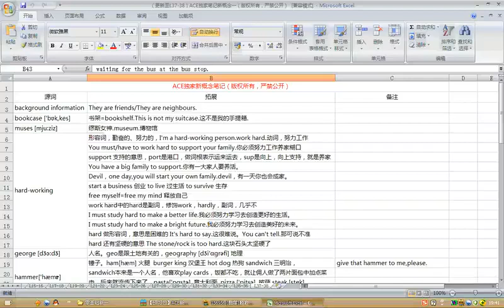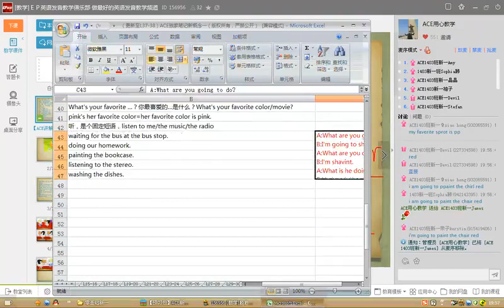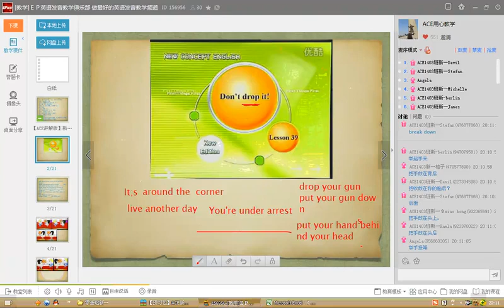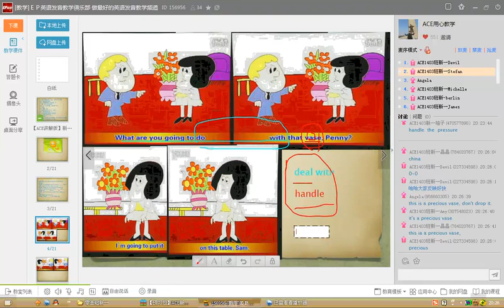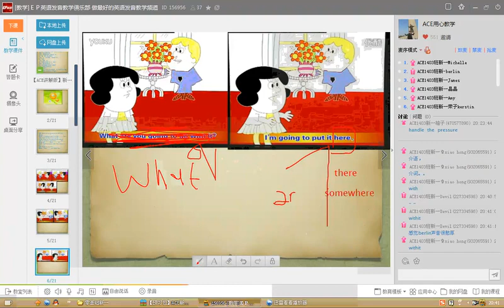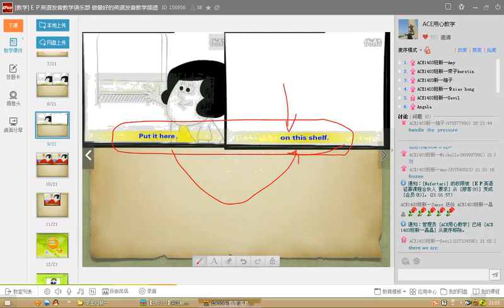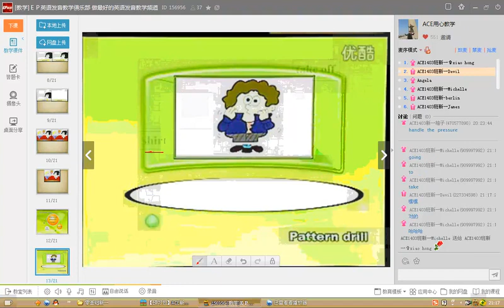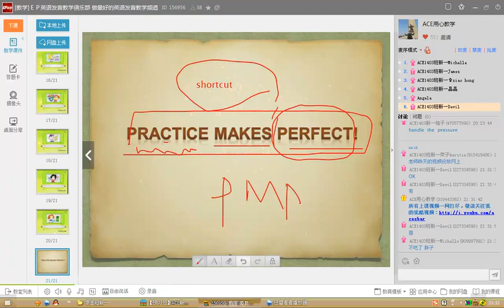【新概念英语】第一季详尽讲解版 022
《新概念英语》是家喻户晓的经典教材，全球超过一半的英语学习者都在用它。它的选材涉及风土人情、名人轶事、科普知识、幽默故事、文化艺术等。不仅学起来有趣，而且原版英文可以避免中式思维，培养“英语语感”。